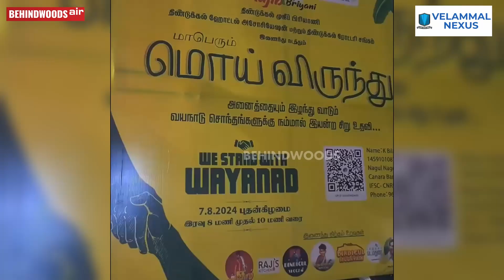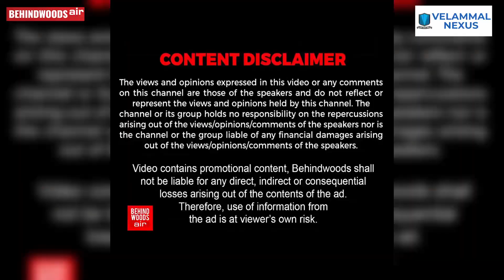'தமிழ்நாட்டிலிருந்து பறந்த தீரா அன்பு..!' கேரளா முதல்வரை சந்தித்த முஜிப் Boys.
'தமிழ்நாட்டிலிருந்து பறந்த தீரா அன்பு..!'
கேரளா முதல்வரை சந்தித்த முஜீப் Boys...
வயநாட்டு மக்களுக்காக இப்படியா?